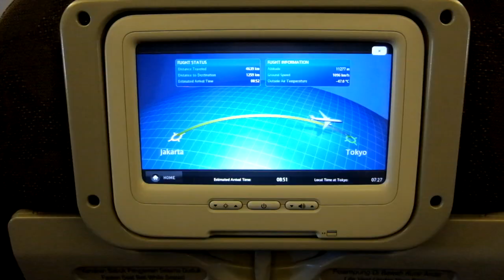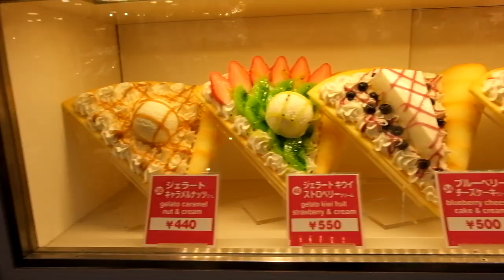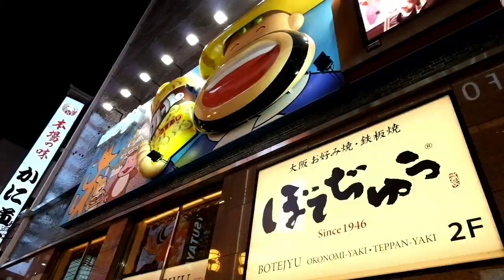Japan Travel Diary | The 90's Lane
Hey guys this is our very first video and we decided to make a travel diary. We hope this video can help you explore more about Japan food, culture, life, and places to go there!

love, the 90's lane!

Camera
Fujifilm X-A2

Songs
Odesza - Sun Models (feat. Madelyn Grant)
WEKEED - Wild Child
Basenji - Cant Get Enough
Three 6 Mafia - Stay Fly
Tayler Buono - Technically Single